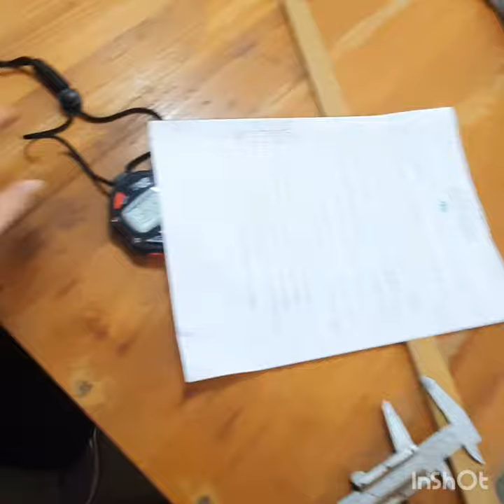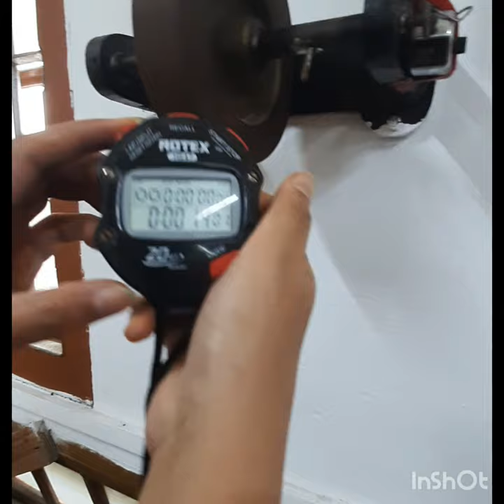To determine the moment of inertia of a Fly-wheel about the axis of rotation. (ফ্লাই হুইল)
In this channel you will get easy ideas about Physics Practical Classes. Such as- Newton's ring ,The specific rotation of sugar solution ,Compound pendulum, Spring constant and Effective mass of a given sprial spring, Rigidity Modulus, Melde's Experiment,  Quinck's method , Co-efficient of viscosity using Stoke's law , Thermal conductivity of a bad conductor by Lees method , Photo electric effect, Plank's Constant, Oscilloscope, Function generator, , Diffraction Grating , Young's Modulus by he flexure of a beam etc. This videos are suitable for S.S.C to Post Graduate Level students.